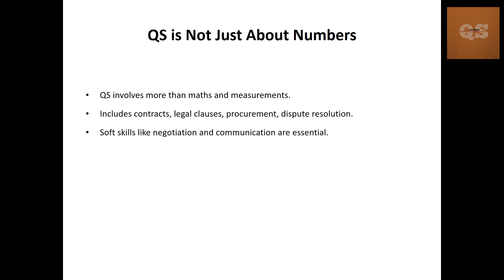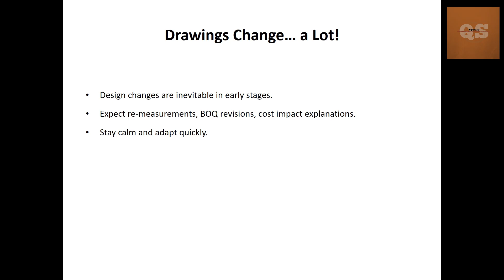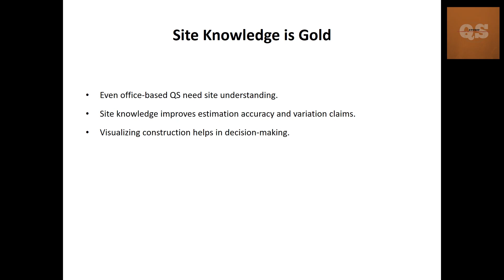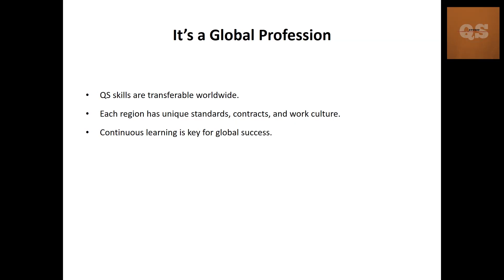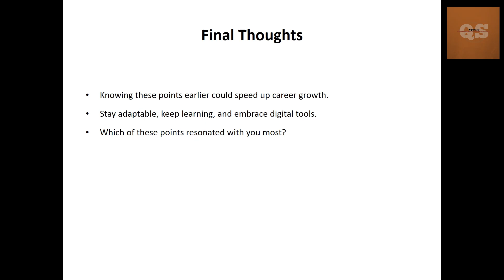5 Things to Know Before Becoming a Quantity Surveyor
Are you interested in pursuing a career as a quantity surveyor but unsure where to start? This video reveals the essential knowledge and skills you must possess to succeed in this field. Whether you're a student, graduate, or career changer, this video is perfect for anyone looking to break into the industry. So, what are you waiting for? Watch now and discover what you must know to become a quantity surveyor!